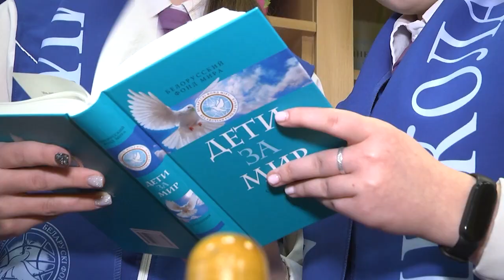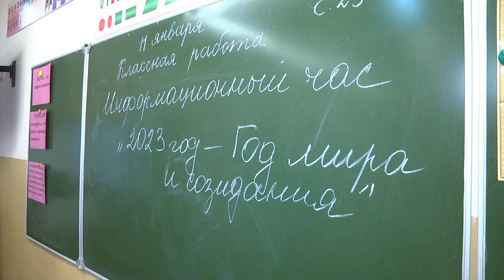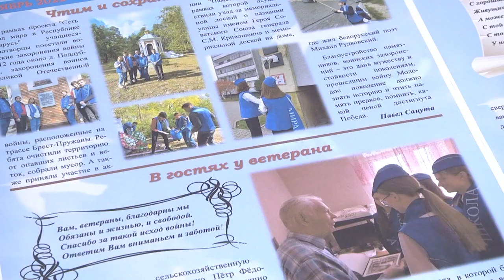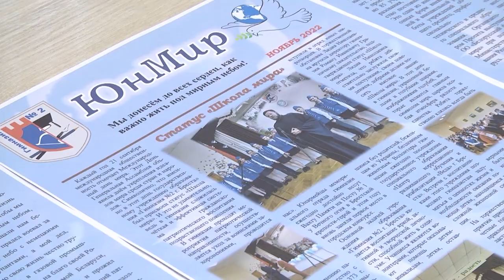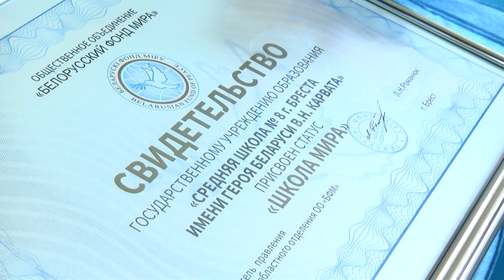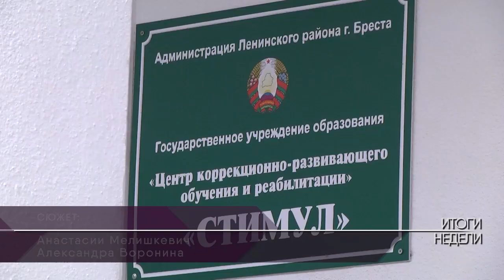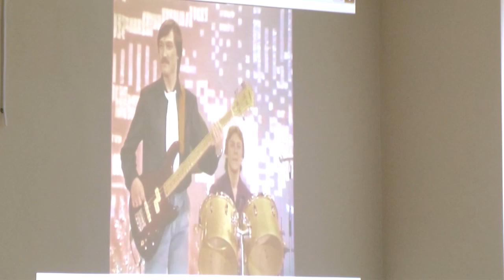2023-01-14 г. Брест. Итоги недели. Новости на Буг-ТВ.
Торжественное открытие корпуса областного центра коррекционно-развивающего обучения и реабилитации.   Журналист Л. Лагодич. Оператор Э. Бакунович
Реализация проекта «Школа мира» в г. Бресте. Журналист А.Мелишкевич  Л. Лагодич. Оператор А. Щерба. А. Воронин
Акция «Ёлка желаний». Журналист Л. Лагодич. Оператор А. Щерба
Акция «Наши дети» от ЖКХ в «Стимуле». Журналист А. Мелишкевич. Оператор А. Воронин
Встреча в СШ №20 с Э. Ханком. Журналист Л. Лагодич
 Оператор А. Воронин
Закрытие «Январских музыкальных вечеров». Журналист А. Мелишкевич. Оператор Э. Бакунович